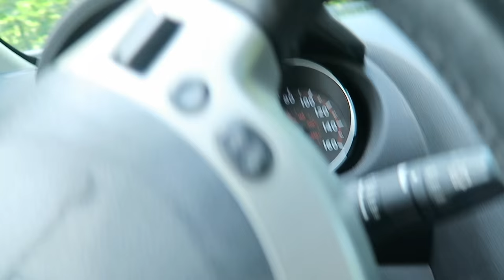MODELING! (6.17.2016 DAY 914) DAILY VLOG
Long trip to NJ + modeling job + playing sports + not so fun package + talking Italian